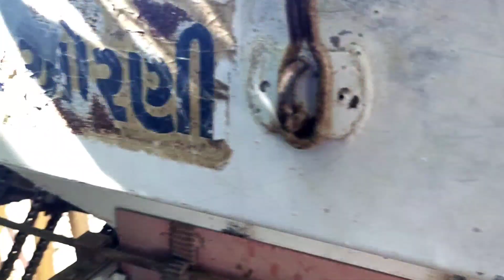ચણાનું વાવેતર થઈ ગયું એક કામ પૂરું | કિશોરભાઈ ભીડમાં આવી ગ્યા 😄 | village life